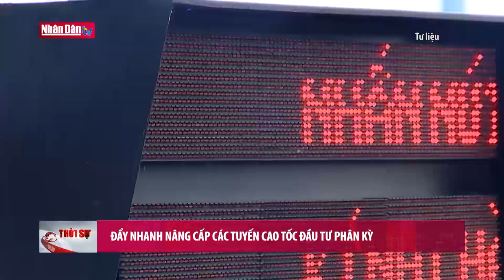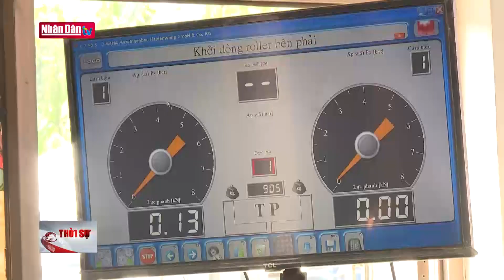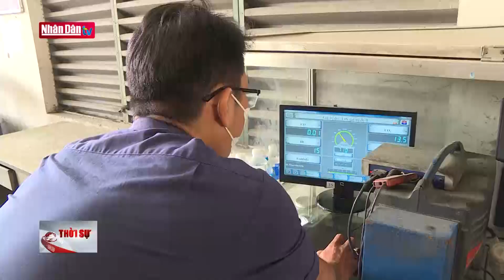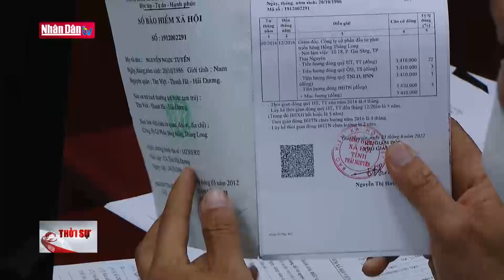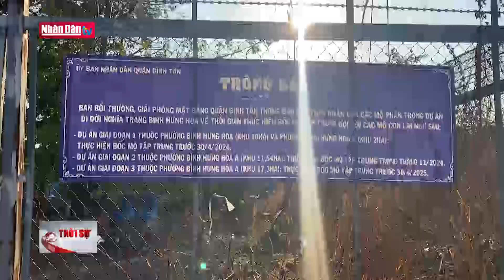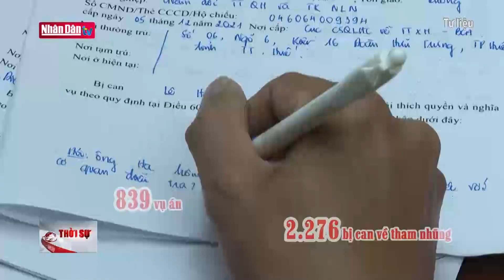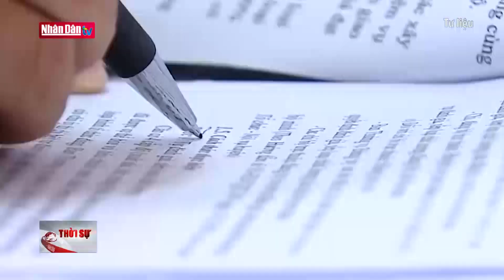Tin tức thời sự mới nhất | Bản tin 22h ngày 21-2-2024